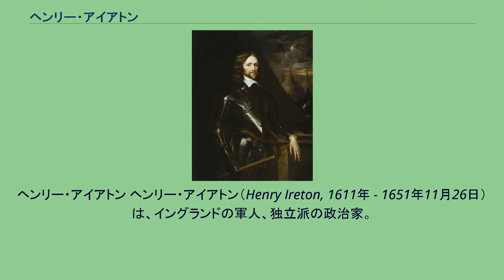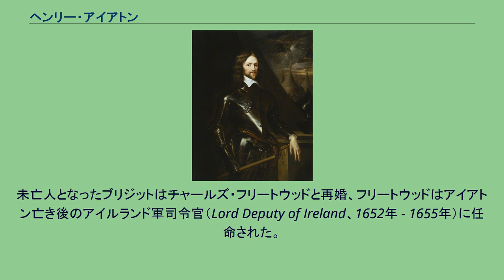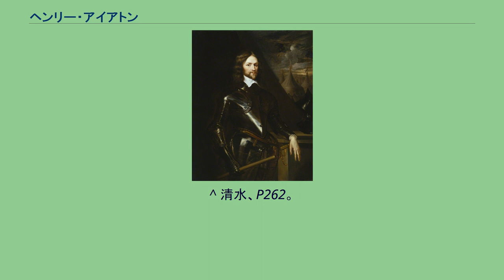ヘンリー・アイアトン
アイルランド総督_(ロード・デピュティ)
レジサイド_(チャールズ1世)
ヘンリー・アイアトン ヘンリー・アイアトン（Henry Ireton, 1611年 - 1651年11月26日）は、イングランドの軍人、独立派の政治家。
清教徒革命期の軍人であり、1642年のイングランド内戦勃発時に議会派として参戦。
オリバー・クロムウェルを支持し、独立派のスポークスマンとして対外折衝に活躍した。
ジェントリ出身で、オックスフォード大学と法学院に学んだが、1642年にイングランド内戦が始まるとピューリタンとして議会軍に身を投じ、10月のエッジヒルの戦いと1644年7月のマーストン・ムーアの戦いに参戦し王党派と戦った。
1645年6月14日のネイズビーの戦いで左翼を受け持ったが、国王軍右翼のカンバーランド公ルパートに左翼を破られ、自身も捕虜になってしまった。
しかし議会軍右翼のオリバー・クロムウェルと中央のトーマス・フェアファクスが戦局を逆転勝利に導いたため、戦後クロムウェルに救出された。
同年下院議員に選出され、翌1646年にクロムウェルの娘であるブリジットと結婚。
第一次イングランド内戦は議会派が勝利したが、戦後の対応を巡り長老派と独立派に分裂し対立、ニューモデル軍でも平等派と独立派に分裂し平等派が急進的な政治改革を要求しだした。
1647年6月、長老派の牙城である議会が企てる軍解散に反発した軍が議会へのクーデターを計画するとアイアトンは双方の宥め役に回り、7月に軍の政治要求をジョン・ランバートと共に『建議要目』として文書に纏め軍に公表した。
憲法草案とも言うべき内容は下院解散で新たな議員選出、納税額に応じた選挙権分配（制限選挙）、2年に1回の議会開催など軍の要求を明文化するが、王政は存続させるが軍事外交は制限されるべき、今後は議会が軍指揮権と官僚任命権を持つとする議会の権限拡大も盛り込んだ。
建議要目は内戦に敗れ軟禁されていたイングランド王チャールズ1世にも王党派を通して伝えられたが一蹴され、軍からも支持されず、10月により急進的な意見が『人民協定』と名付けられて平等派から発表された。
独立派に属するクロムウェルは穏健派で過激な改革を望まず軍の分裂も避けたい方針で、彼に同調するアイアトンは両派の妥協を探り、かつクロムウェルの代弁者として平等派による新議会についてのパトニー討論に出席した。
一方、軟禁中のチャールズ1世の身柄移し替えを部下に指示したと疑われている。
1647年10月28日から始まった討論で、平等派は人民協定で自然権に基づく国民主権と法の下の平等を主張、議会解散と隔年議会開催、普通選挙の導入および王政と上院廃止などを盛り込んだ、共和制国家を理想とする国政改革案を提案した。
これに対してクロムウェルとアイアトンは意見を聞き入れある程度の理解を示したが、秩序破壊や無用の混乱を招くとして反対、議論は平行線を辿り、11月に討論は打ち切られた。
1648年にスコットランドがチャールズ1世の救出を図り第二次イングランド内戦が起こると、迎撃のため北上したクロムウェルに代わりイングランド南部へ転戦した。
同年、チャールズ1世裁判の裁判官として死刑判決書に署名。
翌1649年にチャールズ1世が処刑されイングランド共和国が成立すると、同年からクロムウェルと共にアイルランド征服を始めた（クロムウェルのアイルランド侵略）。
1650年、スコットランドがチャールズ2世を擁立して再びイングランドとの対決姿勢を取り第三次イングランド内戦が勃発したため、対策のため5月にイングランドへ帰国したクロムウェルから軍権を託され、アイルランド征服を続行し8月にウォーターフォードを、1651年6月にリムリックを占領したが、高熱を発し11月26日に病没。
死後チャールズ・フリートウッドとエドマンド・ラドローが征服活動を継続、1652年5月に終結した。
遺体はウェストミンスター寺院に埋葬されたが、1660年の王政復古で共和制に対する反動が巻き起こり、翌1661年にクロムウェルの遺体と共に墓を掘り起こされ、王殺し（レジサイド）の1人としてタイバーンで斬首刑にされた。
ブリジットとの間に1男4女を儲けた。
未亡人となったブリジットはチャールズ・フリートウッドと再婚、フリートウッドはアイアトン亡き後のアイ...